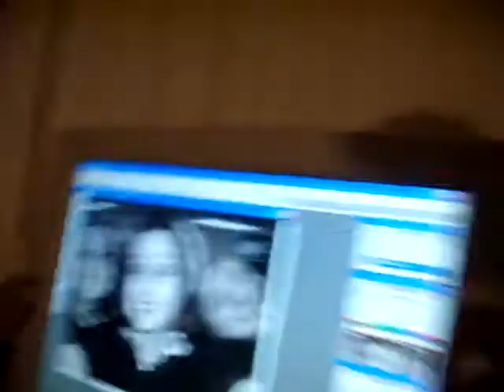chelsey's picture of lana.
thank god for photoshop. (: